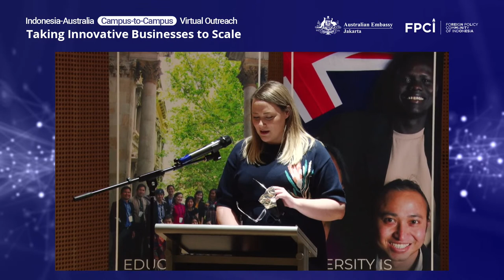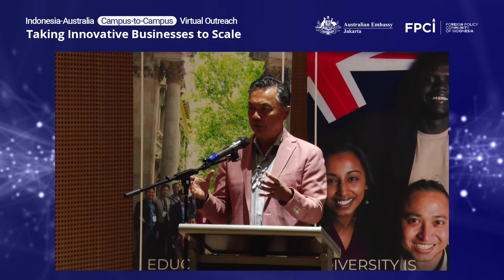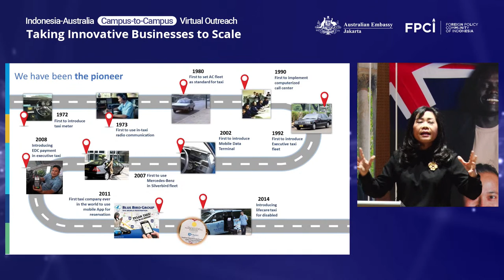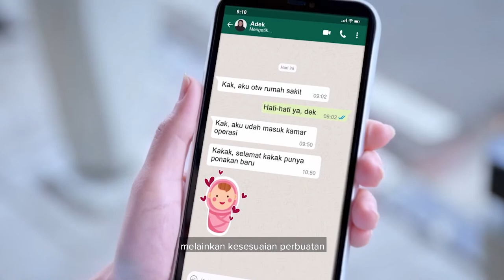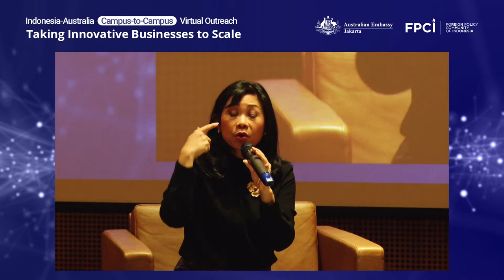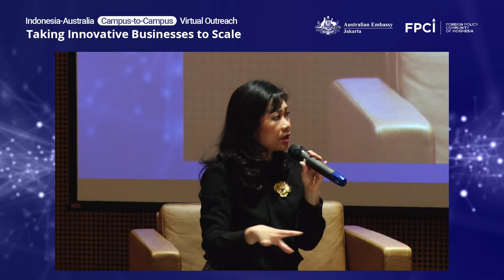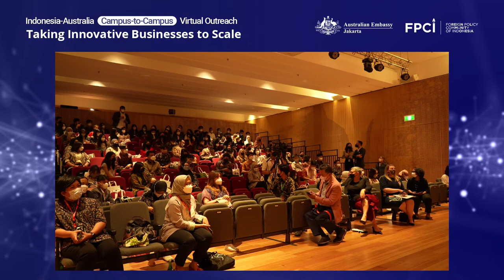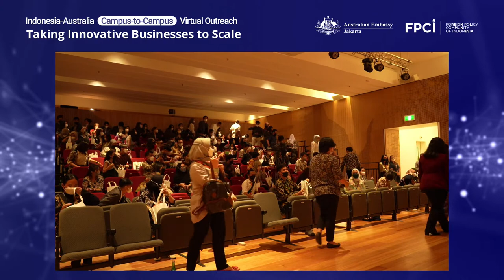Taking Innovative Businesses To Scale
Indonesia-Australia Campus-To-Campus Virtual Outreach

The virtual outreach is in cooperation with the Australian Embassy in Jakarta and it is a platform to signify the importance of people-to-people connections. It will cover the important issues of today and will be conducted to discuss specific questions posed for both Indonesian and Australian students.